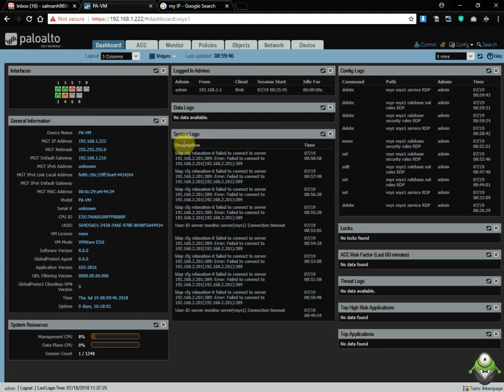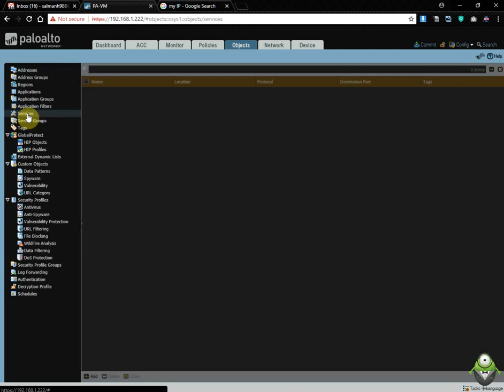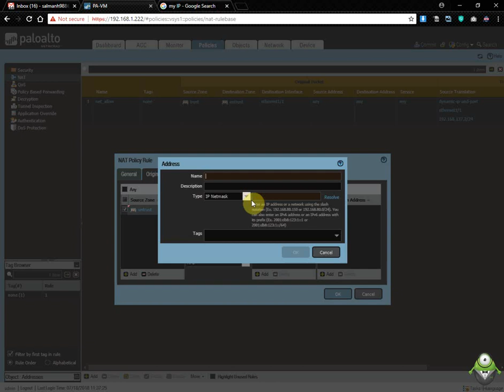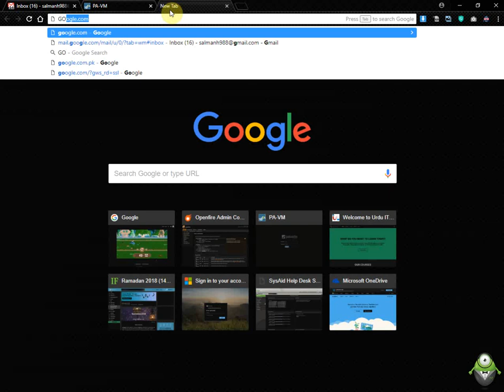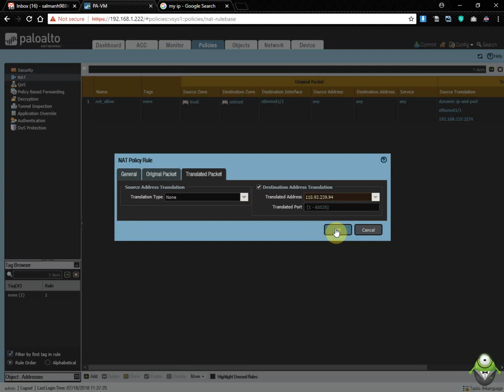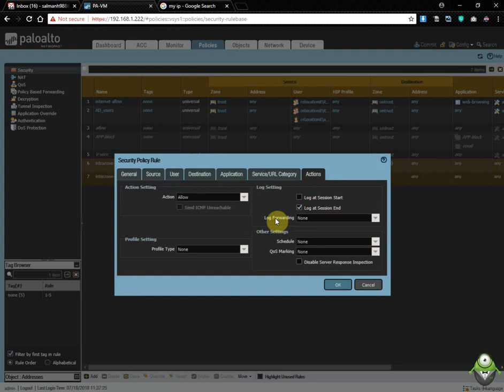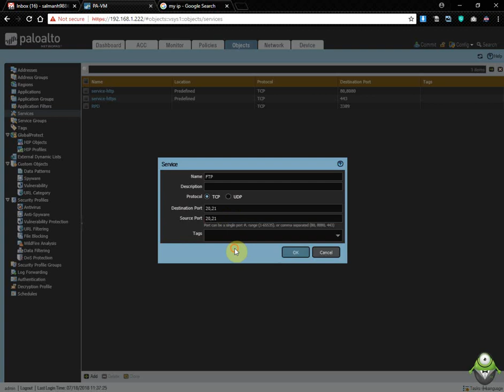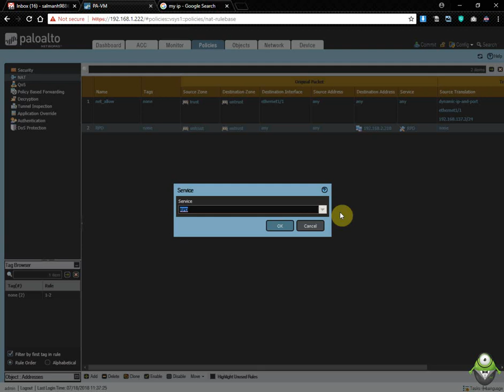Port Forwarding on Palo Alto Firewall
Port Forwarding on Palo Alto Firewall. Palo alto destination nat port translation, palo alto port forwarding, palo alto nat troubleshooting, palo alto pat, palo alto destination nat security policy, palo alto networks nat policies, palo alto no nat, palo alto outside nat.